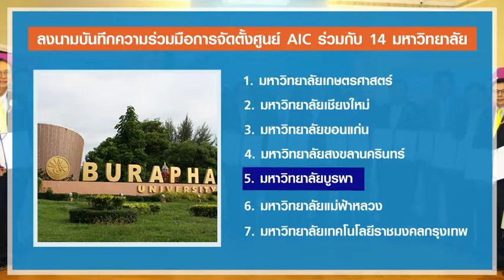‘เฉลิมชัย’ คิกออฟ 14 มหาวิทยาลัย ตั้งศูนย์ AIC ปฏิรูปภาคเกษตรไทยสู่ยุค 4.0 เพิ่มมูลค่าสินค้าเกษตร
‘เฉลิมชัย’ คิกออฟ 14 มหาวิทยาลัย ตั้งศูนย์ AIC
ปฏิรูปภาคเกษตรไทยสู่ยุค 4.0
เพิ่มมูลค่าสินค้าเกษตร ยกระดับรายได้

เมื่อวันที่ 30 ม.ค. นายเฉลิมชัย ศรีอ่อน รัฐมนตรีว่ากระทรวงเกษตรและสหกรณ์  เป็นประธานพิธีลงนามบันทึกความร่วมมือการจัดตั้งศูนย์เทคโนโลยีเกษตรและนวัตกรรม (Agritech and Innovation Center : AIC) ร่วมกับ 14 มหาวิทยาลัย เพื่อให้เป็นแหล่งบริการเกษตรกร สามารถนำองค์ความรู้ไปต่อยอดพัฒนาการผลิต อบรมบ่มเพาะเกษตรกร เปิดอบรมออนไลน์ให้เกษตรกรเข้าถึงได้ทุกพื้นที่ เพื่อให้ภาคเกษตรไทยก้าวสู่ยุค 4.0 ครบวงจร

เป้าหมายจะจัดตั้งศูนย์ให้ครบ 77 ศูนย์ภายในปีนี้ ตั้งขึ้นภายในมหาวิทยาลัยแต่ละจังหวัด โดยเป็นการทำงานแบบบูรณาการร่วมกัน 6 ภาคี ได้แก่ กระทรวงเกษตรฯ กระทรวงพาณิชย์ กระทรวงอุตสาหกรรม ภาคเกษตรกร ภาควิชาการ และภาคเอกชน รูปแบบโครงสร้าง 1 จังหวัด 1 ศูนย์ นำร่องลงนามกับ 14 มหาวิทยาลัย

นายเฉลิมชัย กล่าวว่า เป้าหมายของกระทรวงเกษตรฯ มุ่งปฏิรูปภาคการเกษตรไทยให้ได้ผลสำเร็จ จึงกำหนดนโยบายการตลาดนำการผลิต เน้นขับเคลื่อนเกษตรสมัยใหม่ ลดต้นทุนการผลิต ผสมผสานภูมิปัญญาท้องถิ่น ยกระดับสินค้า เพิ่มมูลค่าผลผลิต และมีความปลอดภัย ทั้งผู้ผลิต ผู้บริโภค จึงจัดตั้งศูนย์ AIC เพื่อพัฒนาให้สินค้าเกษตรมีคุณภาพมาตรฐานสู่ตลาดโลก

“แนวทางการขับเคลื่อนของศูนย์ AIC นั้น เน้นส่งเสริมเทคโนโลยีเกษตร สิ่งประดิษฐ์ นวัตกรรมในรูปแบบต่าง ๆ โดยจะใช้ฐานข้อมูลเดิมที่มีอยู่ ผสมผสานระหว่างภูมิปัญญาท้องถิ่นและเทคโนโลยีเข้าด้วยกัน เพื่อก้าวสู่ยุคเกษตร 4.0 อย่างครบวงจร” นายเฉลิมชัยกล่าว